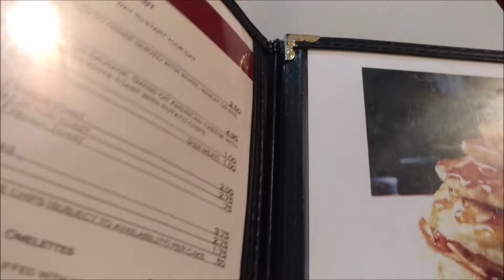Akron, OH... Home of LeBron James - Vlog #9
Hello Everyone! So in this vlog we went to Akron, OH for a surprise wedding shower for Marquis G-ma! We Also drove past Lebron James childhood home! But I missed it :-( . But we got to visit Swenson's to try some veggie burgers! And the were great!

-K.Bae Vlogs